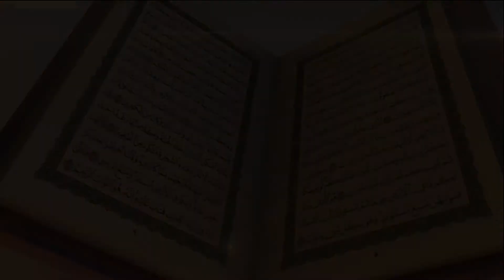একটি গুরুত্বপূর্ণ সহজ আমল। যার ফলে আল্লাহ বান্দাকে নিয়ে গর্ব করেন | islamic reminder bangla